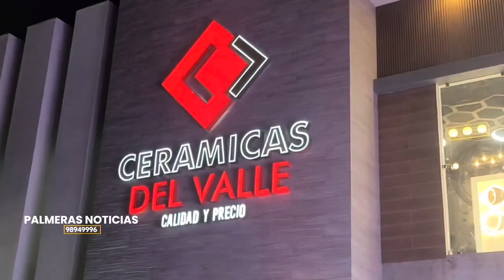12 de agosto de 2024